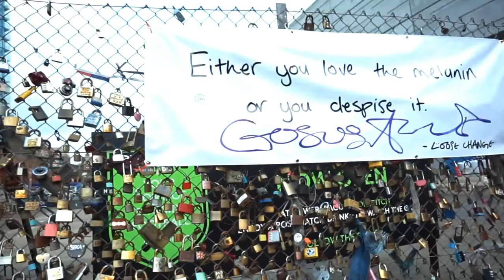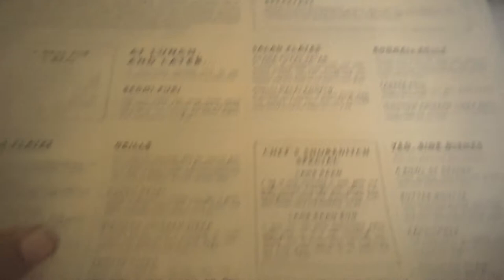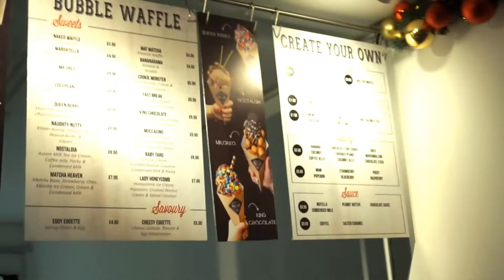London Vlog- Dishoom & Nosteagia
Check out my experience at East London restaurant DIshoom and Nosteagia (Boxpark- Shoreditch)